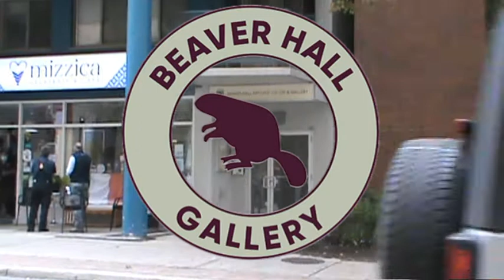100thousand poets for change toronto 2021 - Beaver Hall Gallery Sept. 25 Sarah Wells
cameras   Daniel f. Bradley  & marty smith
producers
Honey Novick  - Louise Bak  -  Daniel f. Bradley  -  marty smith
support from the canada council for the arts - the league of canadian poets
and the Beaver Hall Artists Co-op

producers - Honey Novick  - Louise Bak  -  Daniel f. Bradley  -  marty smith